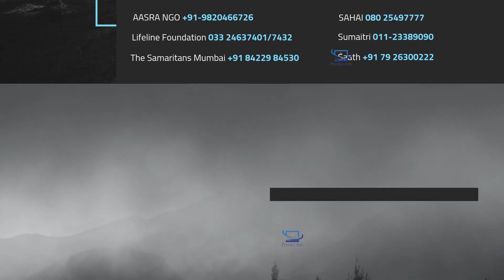Suicide Prevention Helplines Promo Ads